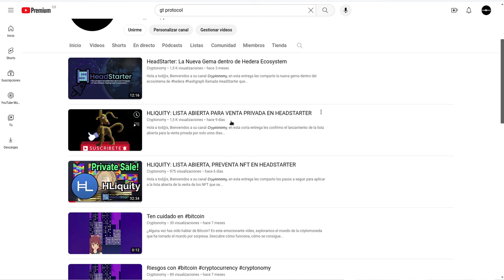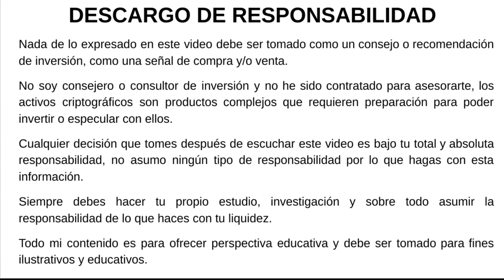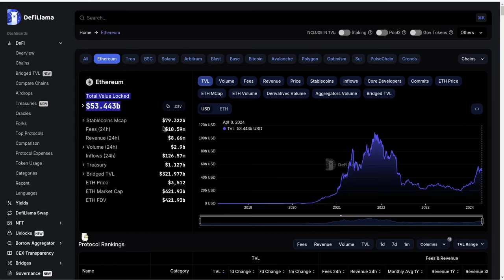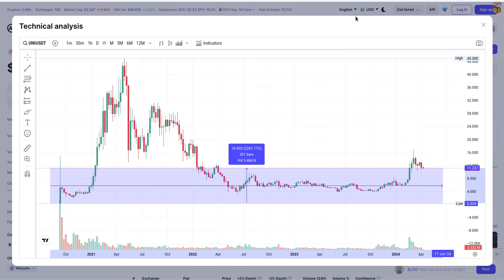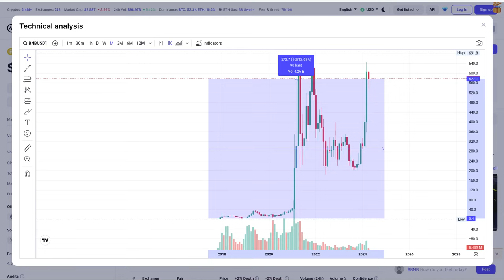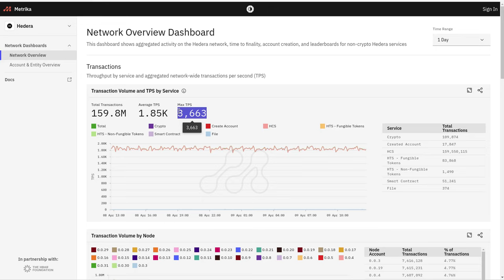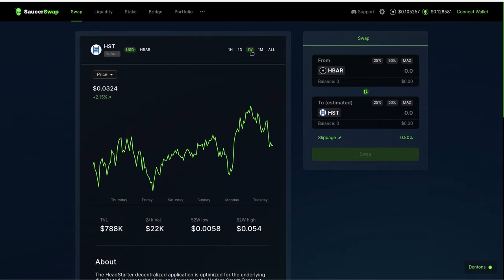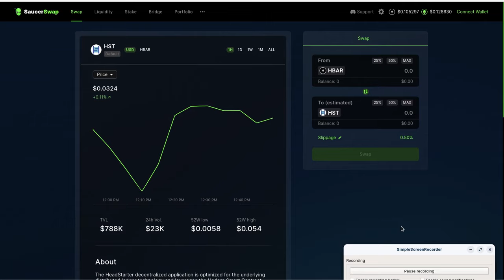HEADSTARTER: HLIQUITY SE ACABA EL TIEMPO. NO TE QUEDES FUERA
Hola a tod@s, Bienvenidos a su canal 𝘾𝙧𝙮𝙥𝙩𝙤𝙣𝙤𝙢𝙮, en esta entrega les comparto informacion de valor que les permitira completar los fundamentales para entender porque el proyecto de HLIQUITY es como pocos que vayas a conocer y es por esto que espero que no te quedes fuera.

⌚️Marcas de tiempo: Timestamps:
[00:00:00]  Introducción
01:08  Lista de Reproduccion
04:08  Velocidad TPS de Hedera Hashgraph
05:08  Velocidad TPS de Ethereum
07:08  TVL red de Ethereum
08:53  HLIQUITY INO
09:53  Fondo comunidad Cryptonomy
10:53  Token UNI de UNISWAP
12:53  Token BNB de Binance
15:53  Fondo Comunidad Cryptonomy paises participantes
18:53  Comportamiento de HST

◢ Atn. 𝖢𝗋𝗒𝗉𝗍𝗈𝗇𝗈𝗆𝗒